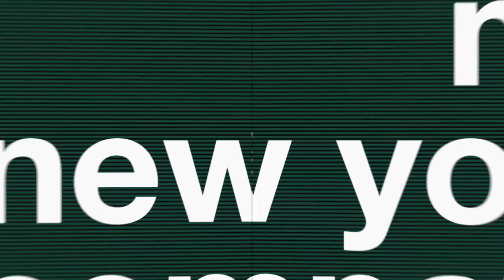036 With Irina Tsukerman, an international human rights attorney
My New York Company, fresh out of the oven and in English, too – with Irina Tsukerman, a human rights attorney, on Nagorno-Karabakh, Azerbaijan, Turkey, Middle East and other hot international topics. CoVID caused a severe damage to my English vocabulary, so please be kind.